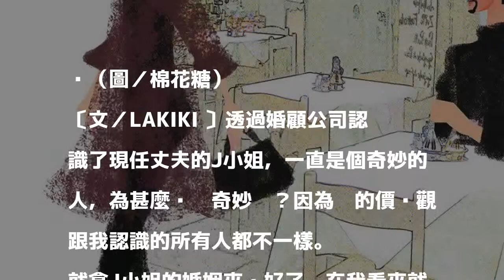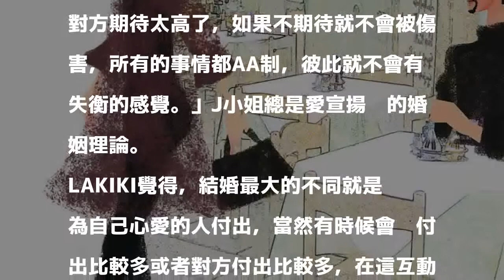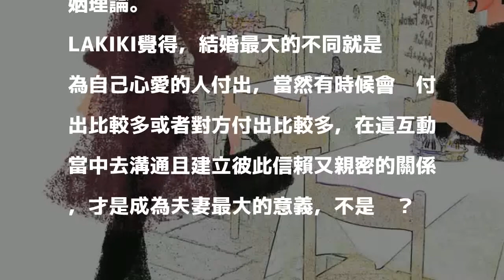這對夫妻AA制 一毛也不相欠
發表評論評論如下。